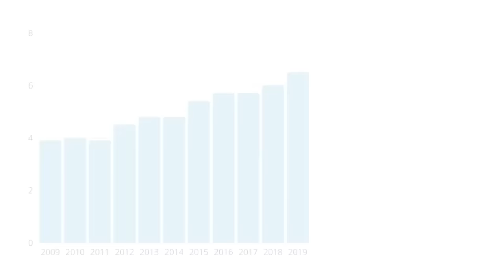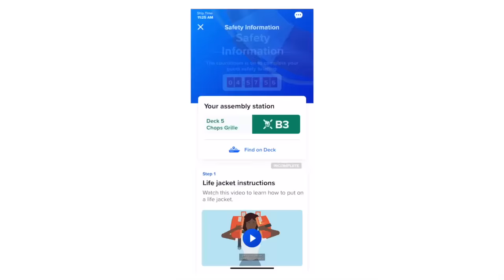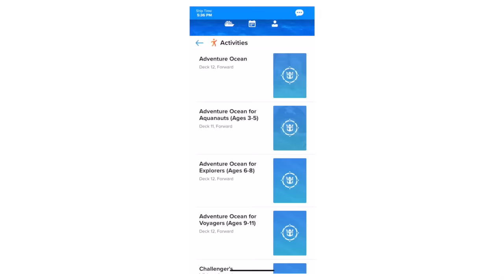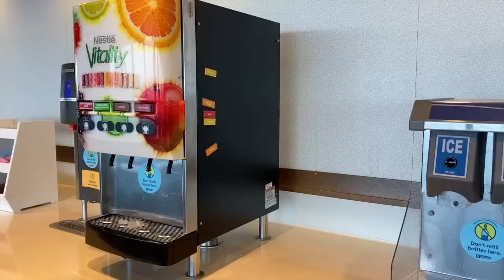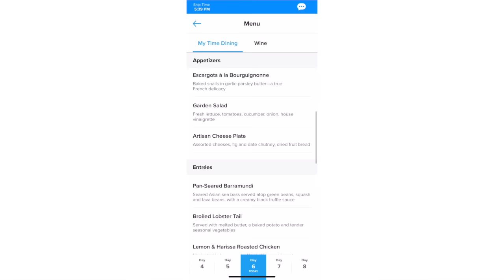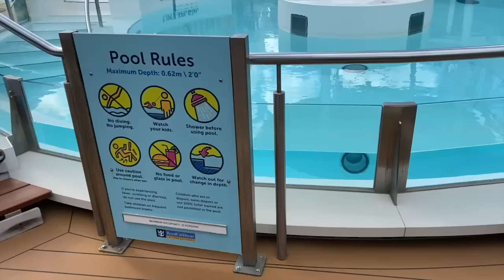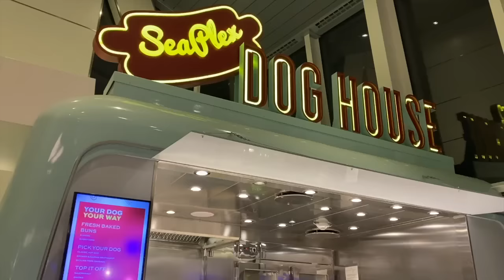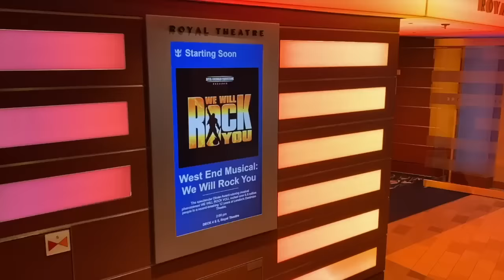Everything I Loved and Hated About Cruising With Royal Caribbean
I’ve just disembarked a 7 night cruise onboard Royal Caribbean’s Anthem of The Seas where I did things that most people would think were impossible on cruise ships.

I waited 3 years for this cruise and as Royal Caribbean do have a reputation for being the most exciting and the best and I wanted to find out if that was really true. Pre pandemic they averaged around 6 million guests per year, fans of Royal Caribbean are very loyal to the brand but as somebody who’s not loyal to any cruise line, I wanted to see if the entertainment, the food and the ship were as good as I’d be promised.